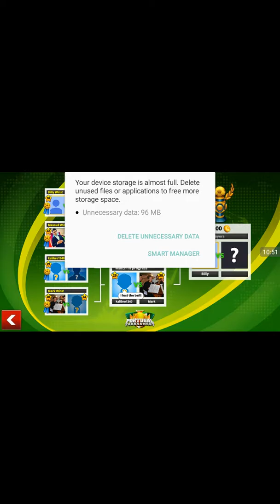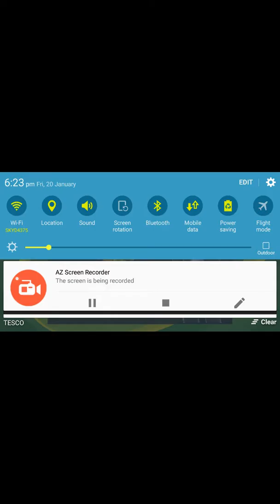Soccer star ep 9 please subscribe